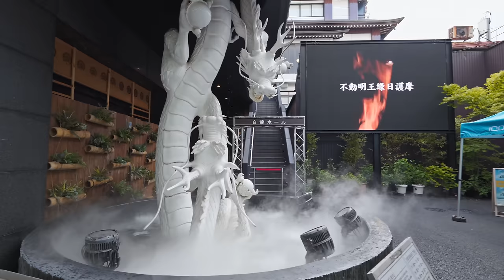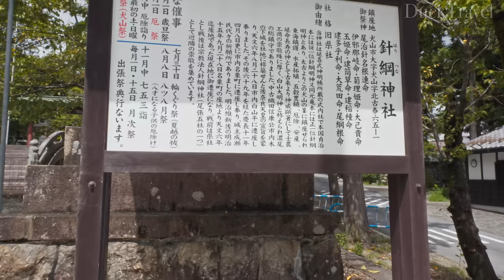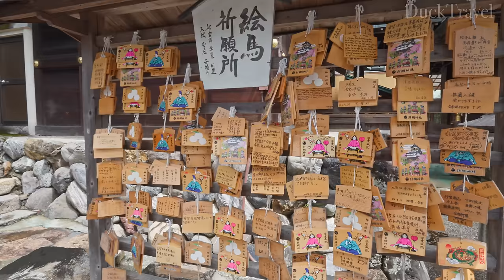Nagoya, Japan🇯🇵 The Most Modern Metropolis in Central Japan (4K UHD)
Nagoya(名古屋) is a vibrant city in Japan, known for its rich history, modern industries, and cultural landmarks. Located in the Chubu region, it serves as the capital of Aichi Prefecture. Nagoya Castle(名古屋城), one of the city's most famous sites, is a symbol of the city's historical significance, originally built in the early 17th century. The castle's golden shachihoko, a mythical creature with the head of a tiger and the body of a fish, is a well-known icon.

Nagoya is also renowned for its role in Japan's automotive industry, being home to major companies like Toyota(丰田). The Toyota Commemorative Museum of Industry and Technology provides insight into the history and innovation that have shaped the region's economy. The city’s modern side is also reflected in the Midland Square(名古屋ミッドランドスクエア), a skyscraper offering panoramic views and luxury shopping.

For those interested in culture, Atsuta Shrine(热田神宫) is a key destination. It’s one of Japan’s most important Shinto shrines, housing the Kusanagi-no-Tsurugi, a legendary sword and one of the three Imperial Regalia of Japan. The shrine is surrounded by a tranquil forest, providing a serene contrast to the bustling city life.

Nagoya's strategic location makes it a convenient base for exploring other parts of Japan. The city's efficient transportation network, including the Shinkansen, connects it to major cities like Tokyo(东京) and Kyoto(京都) within hours. This accessibility, combined with its blend of tradition and modernity, makes Nagoya a fascinating destination for travelers seeking a deeper understanding of Japan's cultural and industrial heritage.

🌟Planning a Trip to Nagoya?

📍景點與路線
Sky Promenade (スカイプロムナード)

🎬Itinerary
00:00 Nagoya Station (名古屋駅)
18:44 Sky Promenade (スカイプロムナード)
26:05 Osu Kannon (大須観音)
30:32 Osu Shopping Street (大須商店街)
46:10 Atsuta Shrine (熱田神宮)
56:27 Nagoya Castle (名古屋城)
1:01:50 Inuyama Castle Town (犬山城下町)
1:10:03 Haritsuna Shrine (針綱神社)
1:16:29 Sanko Inari Shrine (三光稲荷神社)
1:22:48 Inuyama Castle (犬山城)
1:24:25 Inuyama Castle Tower (犬山城天守閣)
1:28:13 Hisaya-odori Park (大通久屋公園)